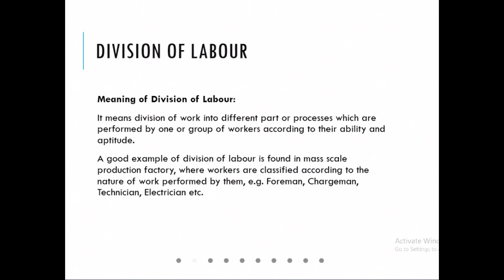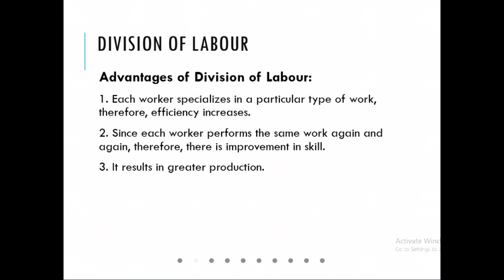Labour (Audio Only)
Zoom Meeting
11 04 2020